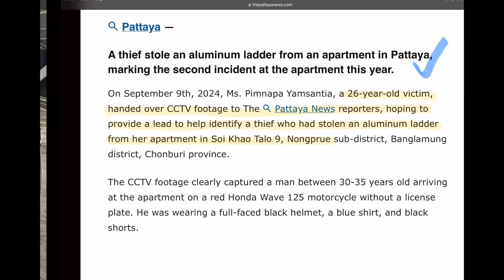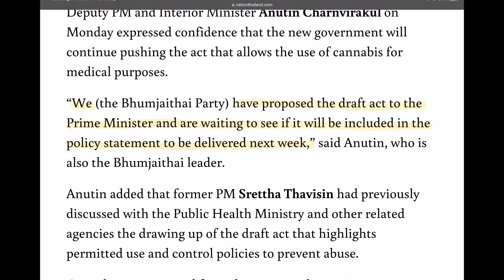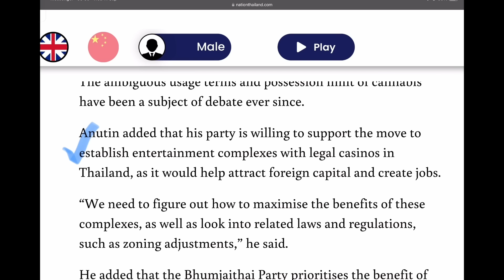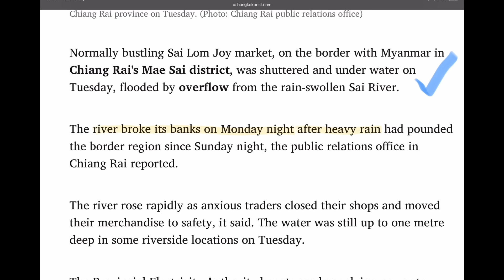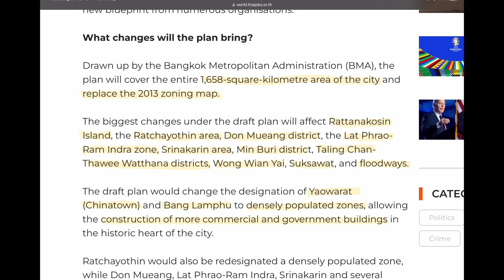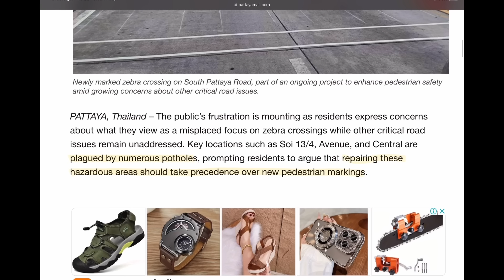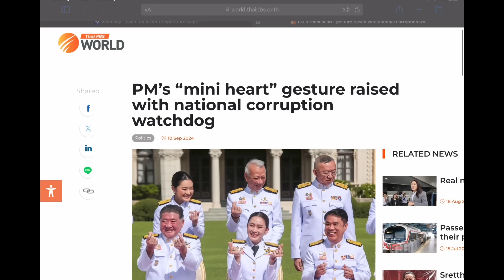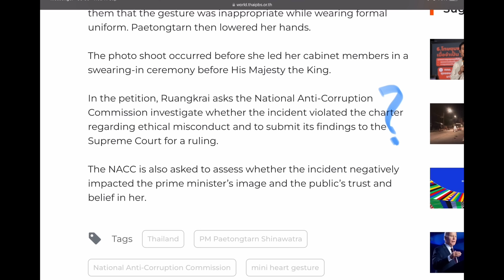Major flooding in far north Thailand, ‘thumb heart’ stirs debate - Sept 11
Brought to you by 5 Star Marine (links below)... major flooding - up to a metre - has devastated sections of Mae San, near the Thai-Burmese border, horse-trading in new government - trading cannabis for casinos, another northern Pacific tropical storm, new zoning plan for Bangkok raises many concerns for some favourite areas, potholes and roadworks in Pattaya (again), and a serial petitioner in asking the NACC to sanction the new Thai PM for using the 'thumb heart' symbol during a government photo.

BEACH HOUSE RENTALS in PHANG NGA